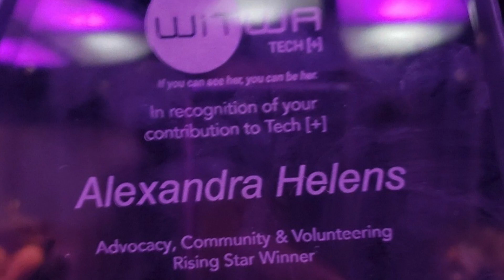NEURODIVERSITY with Alexandra Helens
Neurodiversity in the workplace is becoming a big conversation around boardroom tables - tapping into extraordinary minds to solve the complex issues of our time.

“They will revolutionise your workflow, they will help you develop faster, better performing and easily designed products ...” – Alexandra Helens

“The stuff that makes you a kind of a pain in the butt is what makes you interesting and valuable.” – Alexandra Helens

You’ll hear:
What is neurodiversity? (2:00)
Why should workplaces embrace neurodiversity (6:00)
Stereotypes (7:50)
Centrelink and false starts as a young person (9:00)
Joining the corporate world (10:10)
Disability (11:00)
Leading Neurodiversity at BHP (13:00)
Autistic or person with autism? (16:30)
Being more neuro-friendly (18:30)
Mensa – the high IQ society (22:00)
What we should know (27:00)

Links:
BHP - Neurodiversity
Ehlers-Danlos Syndrome
Curtin Autism Research Group (CARG)
Autism Academy for Software Quality Assurance (AASQA)
Mensa
Book: Alice in Quantumland by Robert Gilmore

Apple Podcast   Spotify  Amazon Music or your preferred platform.
Please share this podcast with your friends and take a moment to rate and review.

• Sincere thanks to Jay (Justin) Hill for his expert sound mastering and patience! Jay, together with the incredible Eva Chye, have inspired me through their passion project If Innovation Could Talk – a YouTube vlog also promoted through LinkedIn.
• Thank you to all my generous guests for their time in sharing their expertise and experiences around My Warm Table.
• Music: ‘Sweet Soweto’ by Cast Of Characters. Copyright licence for use via soundstripe.com